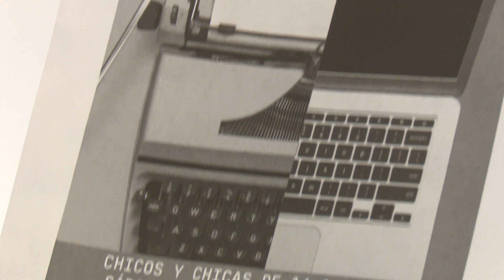“Sanse News” o cómo crear un periódico digital en el Centro Joven Sanse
“¿Te apetecería participar en la realización de un periódico digital?”, plantean desde el Centro Joven Sanse. “Si tienes entre 14 y 16 años, puedes apuntarte a esta actividad”. Una propuesta de la Delegación de Infancia para los sábados por la mañana de 11:30 a 13:30 horas desde el 4 de febrero de 2023.

Asimismo, entre todos los participantes, se elegirá un nombre para la publicación, que se difundirá próximamente en la web municipal. Las inscripciones -hay un total de 20 plazas- se pueden hacer de forma presencial en el Centro Joven Sanse, epicentro de este medio de comunicación con noticias, artículos, reportajes e información de Sanse. Todo el mundo atento a “Sanse News”.